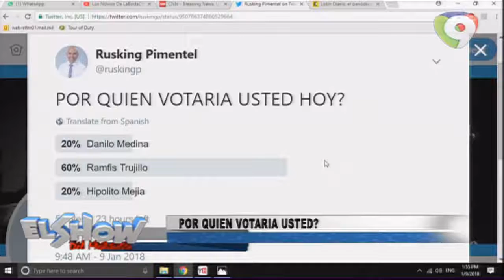Por quien usted Votaría? Ramfis Trujillo, Danilo Medina o Hipólito Mejía